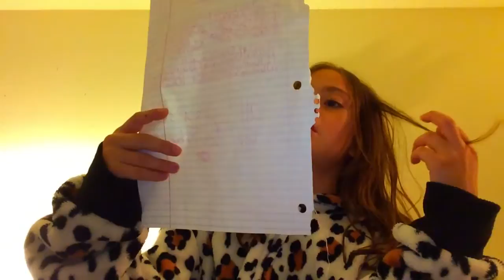First Video! Q&A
Hey guys is Brianna Here! And this is my very first video! And PLEASE no hate😇 Here are my social medias!⬇️